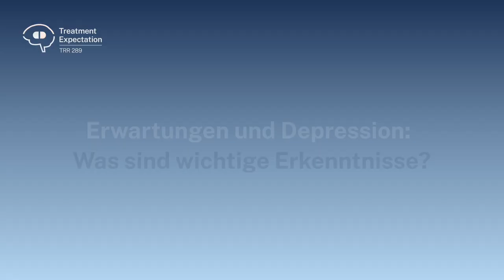Kurz erklärt mit Winfried Rief - Was haben Erwartungen mit Depression zu tun?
In unserer Videoreihe "Kurz erklärt" fragen wir ExpertInnen, was ihre Forschung mit Erwartungen zu tun hat und wie diese unsere physische und mentale Gesundheit bzw. Krankheit beeinflussen.

In diesem Video erklärt Prof. Dr. Winfried Rief von der Universität Marburg, wie Depressionen mit Erwartungen zusammenhängen, woran er derzeit arbeitet und was Menschen mit Depressionen tun können, damit es ihnen besser geht.

Quellen:

Kube T, Rief W, Gollwitzer M, Gaertner T, Glombiewski JA (2019) Why dysfunctional expectations in major depression persist – Results from two experimental studies investigating cognitive immunization. Psychol Med. 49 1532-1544.

Rief W, Barsky AJ, Bingel U, Doering B, Schwarting R, Wöhr M, Schweiger U (2016) Rethinking psychopharmacotherapy: The role of treatment context and brain plasticity in antidepressant and antipsychotic interventions. Neurosc & Biobehav Rev 60 51-64.

Rief W, v Lilienfeld-Toal A, Nestoriuc Y, Hofmann SG, Barsky A, Avorn J (2009) Differences in adverse effect reporting in placebo groups in SSRI and tricyclic antidepressant trials. A systematic review and meta-analysis. Drug Safety. 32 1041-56.

Dieses Video wurde von Andre Zelck in Zusammenarbeit mit dem @SFB-TRR_289 gefilmt und bearbeitet.